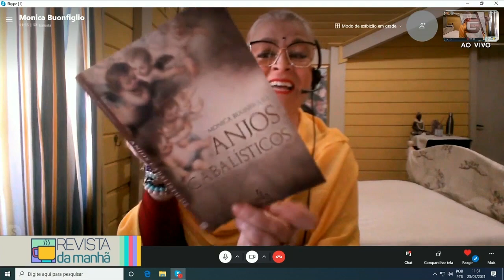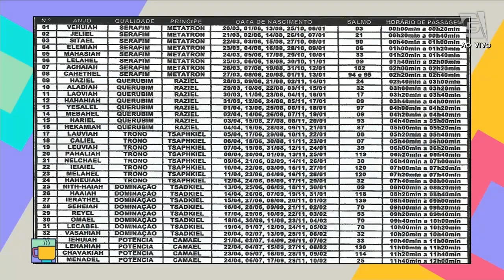Descubra qual o seu anjo da guarda com Monica Buonfiglio - Revista da Manhã (23/07/21)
Saiba como descobrir seu anjo da guarda! A astróloga Monica Buonfiglio te fala o que eles significam e como você pode encontrar o seu!